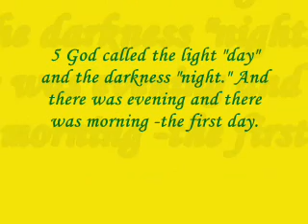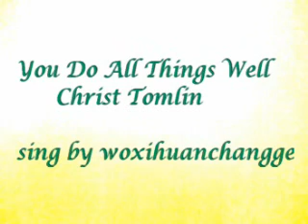You Do All Things Well -Chris Tomlin- sing by me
i was inspired to make this video after i saw a video about people in japan worshiping God in their own language. i thought that was really amazing how Gods words are spread all over the world. I hope Gods words reach everyone around the world and that everyone has a chance to accept him.
I have also been noticing Gods creation lately, how God does seem to be everywhere if you really look. there are many things around us that we wouldn't notice unless we stop what we are doing and just look around ourselves. Gods creation is everywhere and i think a lot of us take that for granted, even i do that sometimes.
Christmas is coming up also and it's the time when everyone celebrate Jesus birthday. Merry Christmas everyone. I hope you enjoy your holiday!!

here are the lyrics if you want to sing along

you do all things well -Chris Tomlin
Mountain maker
Ocean tamer
Glimpses of You
Burn in my eyes
The worship of heaven
Fills up the skies

You made it all
Said, "let there be"
And there was
All that we see
The sound of Your voice
The works of Your hands
You do all things well

Star creator
Wind breather
The strokes of Your beauty
Brushed through the clouds
Light from the heavens
Touching the ground

Imagination runs wild
And breathes the breath of life
Across the fields
Across the miles